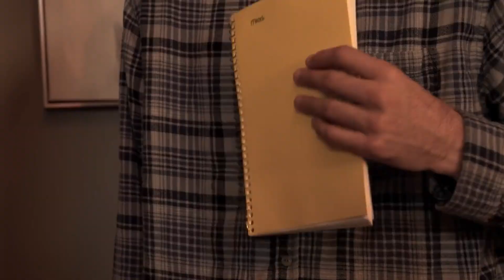CONTROLLING Girlfriend Gets DUMPED, What Happens Is Shocking | Illumeably Film